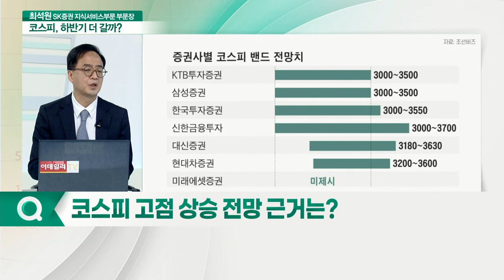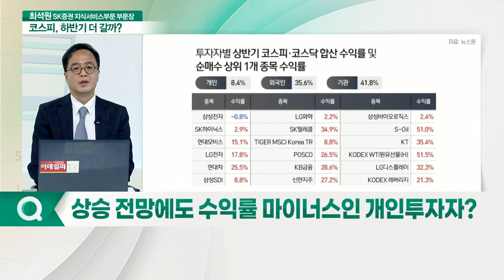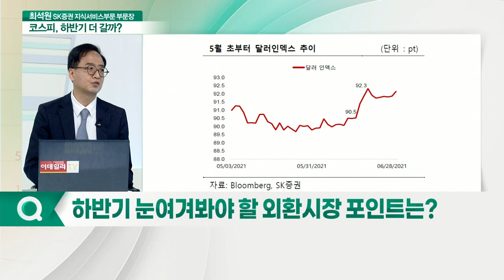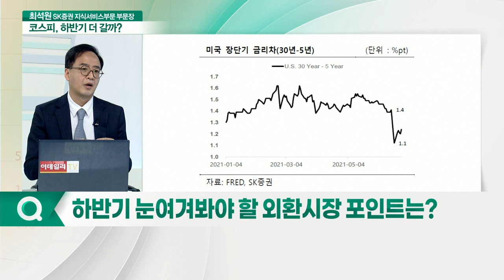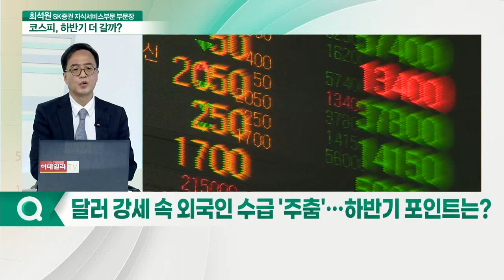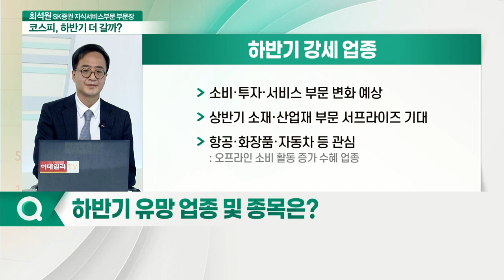최석원 부문장 "최고치 경신한 코스피, 하반기 더 갈까?_상반기 신고가 보여준 코스피, 하반기 증시 전망 (20210706)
Q. 상반기 코스피가 세운 기록은?
Q. 코스피 고점 상승 전망 근거는?
Q. 상승 전망에도 수익률 마이너스인 개인투자자?
Q. 하반기 눈여겨봐야 할 외환시장 포인트는?
Q. 달러 강세 속 외국인 수급 '주춤'… 하반기 포인트는?
Q. 하반기 증시 영향 미칠 핵심 변수는?
Q. 하반기 유망 업종 및 종목은?